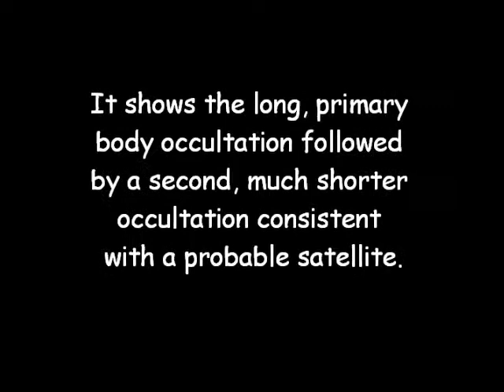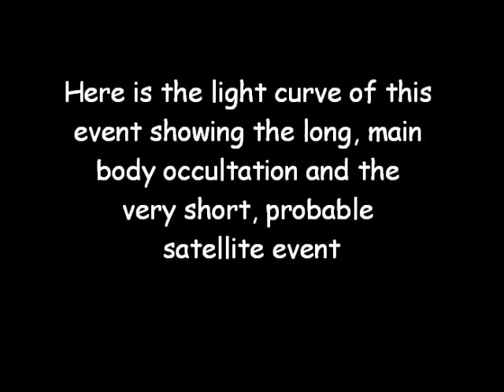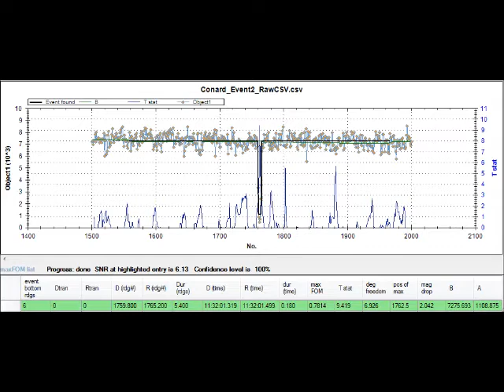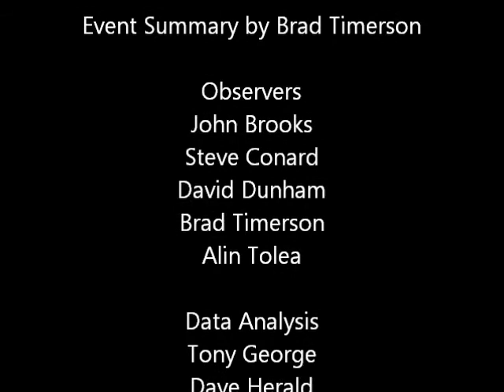Does the asteroid Agamemnon have a satellite?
Video showing occultation by Agamemnon